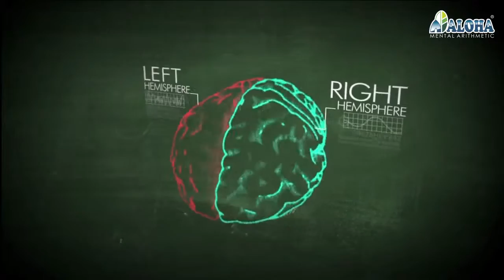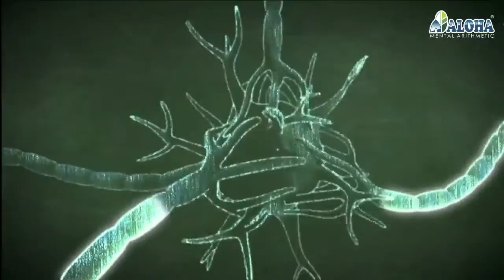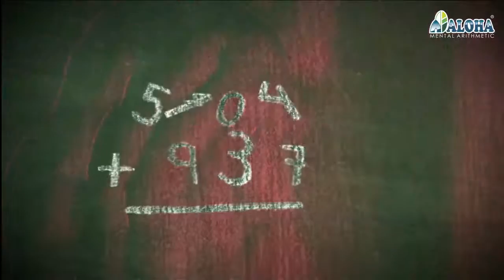ALOHA Brasil - Benefit of ALOHA Mental Arithmetic